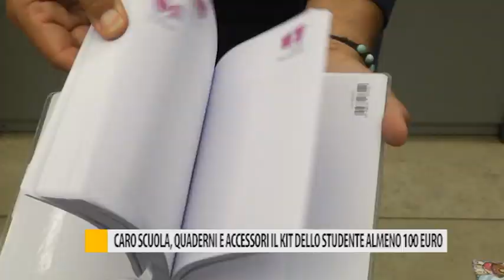Caro scuola, quaderni e accessori il kit dello studente almeno 100 euro